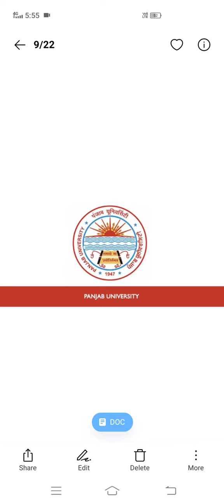Panjab University Exam | Pu exam updates | Panjab Univeristy Exam pattern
Panjab University December exam 2021 | Pu odd semester exam 2021 | Punjab University Exam 2021

Panjab University Chandigarh
Punjab University
Panjab University Exam Pattern
Pu exam pattern
Pu exam 2021|Pu Mercy chance exam |Pu addtional exam|Pu Improvement exam|Pu offline exam|Pu exam
Punjab University exams | Pu exams 2021 | Pu exam update | Panjab University Chandigarh| Ankush Upda
Punjab University exam 2021 | Pu addtional/Improvement exam 2021 | Pu exam 2021 | Ankush Updates
Punjab University Exam 2021 | Pu exam updates | Pu Datehseet | Pu news today | Ankush Updates
Pu exam started today | Punjab University Exam
Punjab University Exam instructions 2021 | Pu exam pattern 2021 |Pu exam updates | Ankush Updates

punjab university date sheet,punjab university date
sheet 2021,
punjab university exam news,panjab university news
about,examspuchd exam update,
puchd exam updates 2020,puchd result 2020,
puchd reappear exam,pu reappear exam 2020,
punjab university reappear exam,punjab university
result 2020,

pu exam pattern 2021
sheet 2021,
puchd exam 2021 latest news, pu admit card

reappear exam 2021,exampuchd2021,
sheet 2021,
punjab university chandigarhpunjab university
chandigarh exam 2021 update,
pu updates about exams, pu updates about exams
2021,
panjab university news about exams,
puchd date sheet 2021,pu date sheet 2021,
sheet 2021,
about.examsDuchd exam uDdate.
1.pu updates about exams
2.pu exam 2021
3.puchd date sheet 2021
4.puchd exam 2021 latest news
5. pu admit card download
6.puchd exam 2021
7.pu exam date sheet 202
pu reappear exam 2021
9.exampuchd2021
10.punjab university date sheet
11.punjab university date sheet 2021
12.puchd exam 2021
13.puchd exam 2021 latest news
14.puchd exam news 2021 today
15.pu exam 2021 news today
16.hcp adda
17.pu university chandigarh
18.pu university Chandigarh news today
19.pu university chandigarh latest news
20.pu university
21.pu  latest news

23.panjab university chandigarh
24.pu
25.puchd
26.puchd exam 2021
27.puchd exam news
28.puchd exam 2021
29.puchd odd sem exam
30.pu 1st sem exam 2021